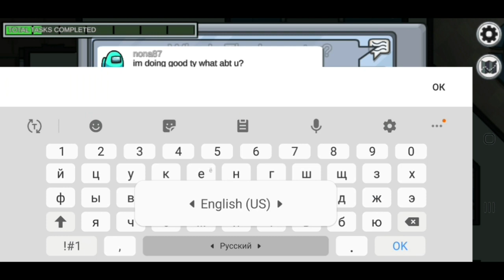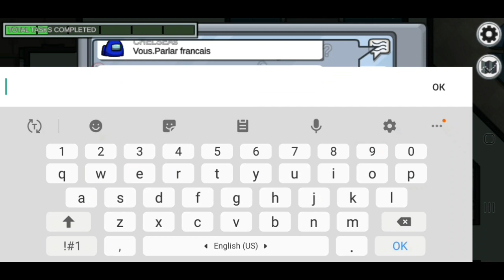FRENCHMAN IN THE CHAT AMONG US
In this video I was pretending to be French in the chat Among Us